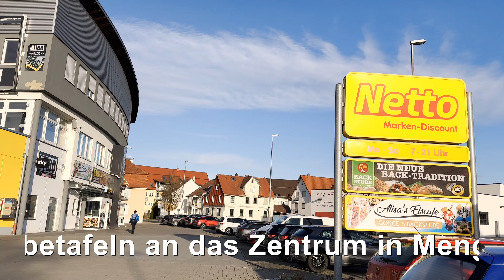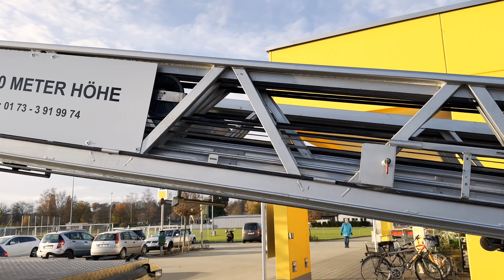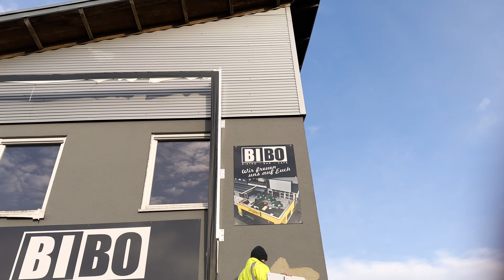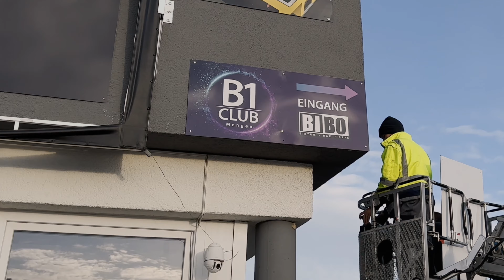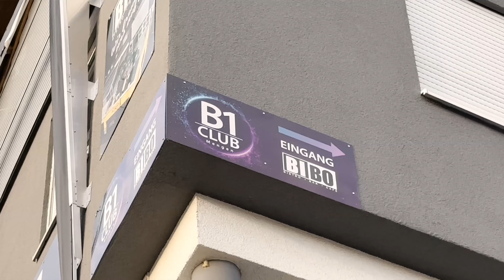Werbetafel "B1 Club" - Feuerwehr mit einer Drehleiter 30 m Ausladung - für Arbeiten aller Art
Am Di 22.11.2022 werden von unserem Hausmeister Arsim zusammen mit Jochen Steuerer aus Hohentengen 2 neue Werbetafeln B1 Club am Gebäude in der Meßkircher Str. 2 angebracht.

Als interssantes Arbeitsgerät wird eine ausgediente Feuerwehr mit einer Drehleiter mit 30 m Reichweite verwendet.

Es ist eine tolles Arbeitsgerät welches es wert ist hierüber einen kleines Video zu präsentieren.

Aufnahme - Schnitt - Bearbeitung :  Alfons Nassal  ©